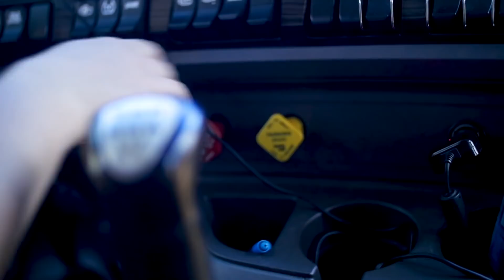The Untold Truth Of Lisa Kelly from "Ice Road Truckers"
As a youngster, she was the state champion in freestyle motor-cross, also had a stint delivering pizzas, and at one time she worked as an attendant at a gas station, but most importantly as a school bus driver, using the income to pay for training in truck driving. Having earned her Commercial Driver’s License (CDL) she applied for and got a job as a trucker, with Carlile Transportation.